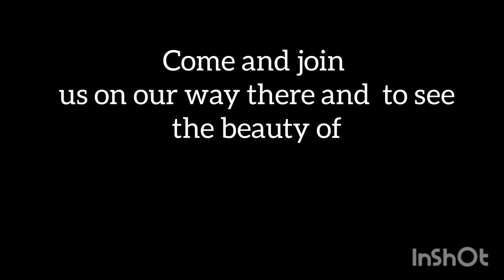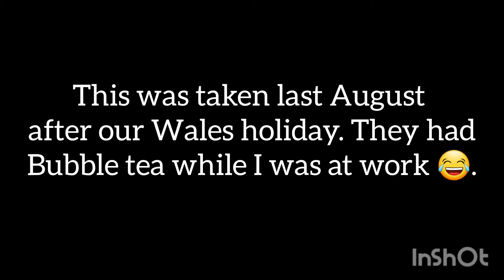BUBBLE TEA | BONDING TIME vlog 202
Bubble tea bonding time

Hi guys! My son loves bubble tea. After our Wales holiday last summer. They had bubble tea while I am at work. The good thing is they surprised me with a watermelon flavoured bubble tea.

Since my son will be moving in on Tuesday in his university accomodation, I decided to treat them with a bubble tea for our family bonding time.

HOW TO COOK BEEF SPRING ROLL -